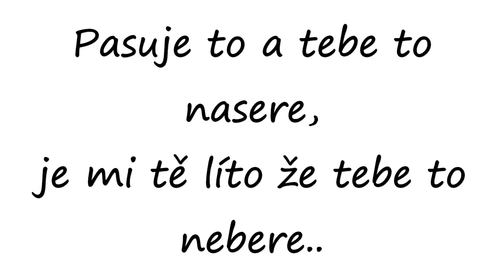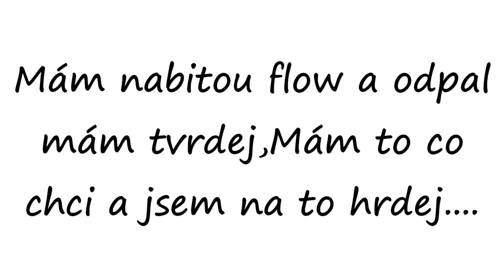Dawe Arss - FLOW feat. Marrtinio Rostaš 2k15 ((MiXtApE)) //HD//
RŠ STUDIO PRODUCTION´S